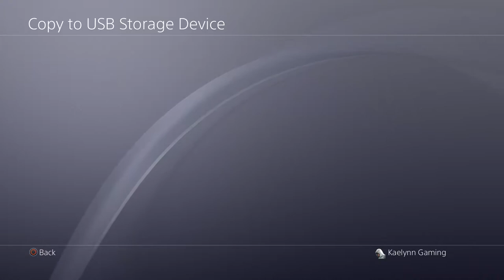Bloodborne Walkthrough Gameplay Skill/Bloodtinge Part 13- How To Get The CHIKAGE 2/2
Bloodborne Walkthrough Part 13 - Bloodborne Gameplay Part 13

Bloodborne follows the player character, the Hunter, through the fictional decrepit Gothic, Victorian era inspired city of Yharnam, whose inhabitants have been afflicted with an abnormal blood-borne disease. Upon mysteriously awakening in Yharnam during the night of "The Hunt", the Hunter seeks out something known only as "Paleblood" for reasons unknown. The Hunter begins to unravel Yharnam's intriguing mysteries while hunting down its many terrifying beasts. Eventually, Bloodborne's objective is to locate and terminate the source of the plague, and escape the nightmare to return to the 'real world', known as the "Waking World".
Bloodborne is played from a third-person perspective, players control a fully customizable protagonist, and gameplay is focused on weapons-based combat and exploration. Players battle beastly and varied enemies, including bosses, using items such as swords and firearms, and journey through the story, exploring the game's different locations, interacting with non-player characters, collecting key items involved in the story, and discovering and unraveling the world's many mysteries. Another trait of the game is its notorious difficulty, with some gaming publications calling it "brutal", while others said it was "difficult, but fair".

Enjoy! :D